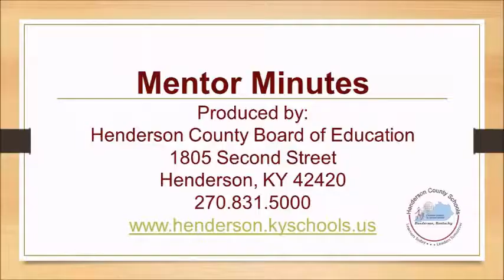Mentor Minutes with Henderson City Fire Chief Scott Foreman